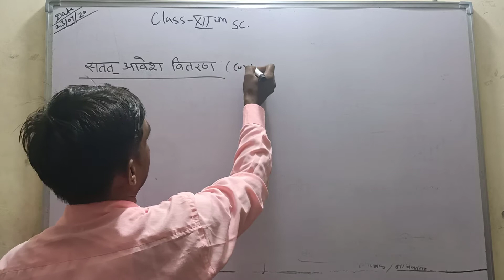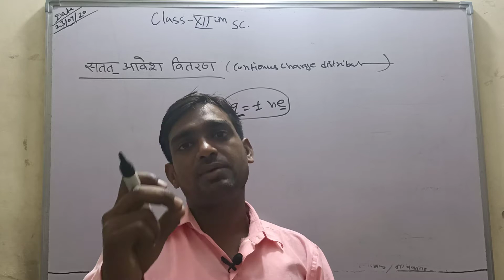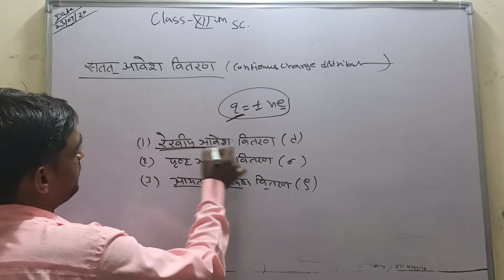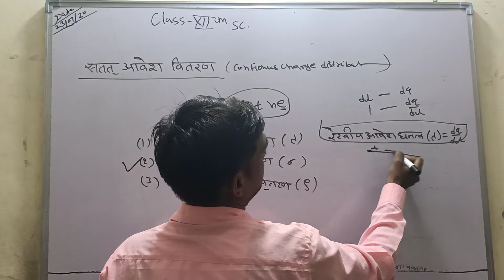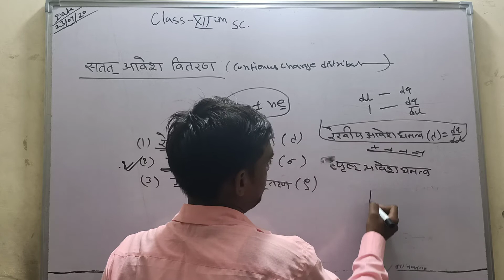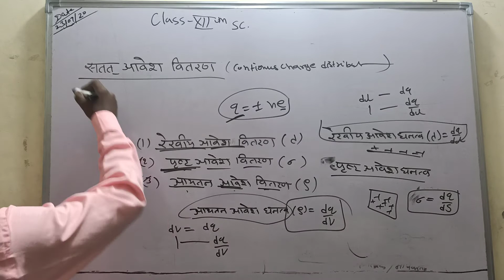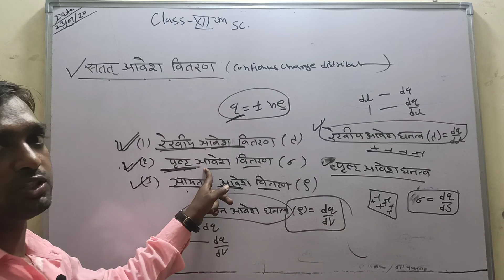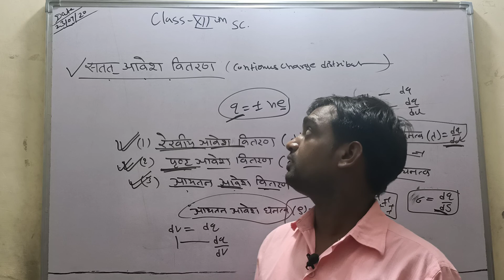Physics Chapter 2 part 2